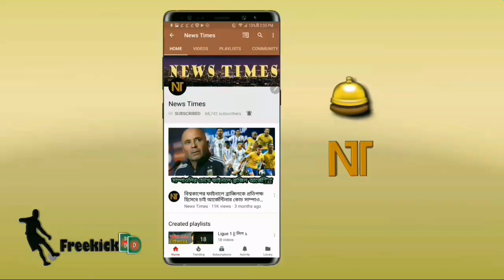নেইমার না মার্টিনেজ? যাকে দলে নিচ্ছে বার্সা! চূড়ান্ত সিদ্ধান্ত জানিয়ে একি বললেন বার্তেমিউ | Neymar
বিস্তারিত জানুন।